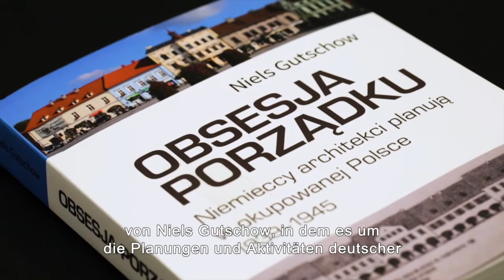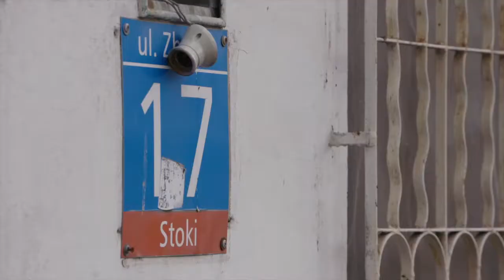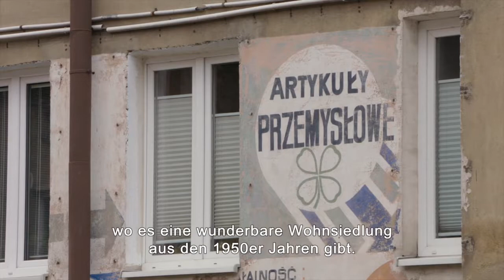„Ordnungswahn“ —Folge 2: Jan Salm über deutsche Pläne für Łódź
Im zweiten Teil unserer Interviewreihe zum „Ordnungswahn“ spricht Aleksandra Paradowska mit Jan Salm über die deutschen Pläne für Łódź.

Die Publikation von Niels Gutschow dient seit Jahren als wichtiges Nachschlagewerk für die Erforschung der Architekturgeschichte und der Geschichte des Zweiten Weltkriegs. Aus diesem Grund haben wir nicht nur den Autor selbst, sondern auch Wissenschaftlerinnen und Wissenschaftler verschiedener Institutionen befragt. Sie sprechen über ihre Gedanken zu bestimmten deutschen Projekten und deren Umsetzung.

Das Buch wurde aus dem Deutschen übersetzt und ist im Warschauer Universitätsverlag erschienen. Titel: „Obsesja porządku. Niemieccy architekci planują w okupowanej Polsce 1939–1945“. Deutscher Originaltitel: „Ordnungswahn. Architekten planen im „eingedeutschten Osten” 1939–1945“ Link zum Buch

Zapraszamy na cykl wywiadów promujących książkę „Obsesja porządku” Nielsa Gutschowa poświęconą niemieckiemu planowaniu w okupowanej Polsce. W drugim częście dr Aleksandra Paradowska rozmawia z prof. Janem Salmem na temat niemieckich planów dla Łodzi.

Książka ta od lat stanowi ważny punkt odniesienia dla badaczy historii architektury oraz historii II wojny światowej. Dlatego przeprowadziłyśmy rozmowy nie tylko z samym autorem, ale także z naukowcami z różnych ośrodków. Nasi rozmówcy dzielą się swoimi przemyśleniami o konkretnych niemieckich projektach i niektórych realizacjach. Zapraszamy do zapoznania się z nagraniami, a także  - przede wszystkim - z książką Nielsa Gutschowa.

Książka ukazuje się w Wydawnictwach Uniwersytetu Warszawskiego. Została ona przetłumaczona z niemieckiego wydania z 2001 roku.